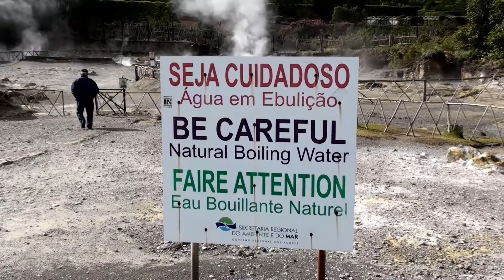Azores, Portugal - Lagoa das Frunas, Virgin Nature